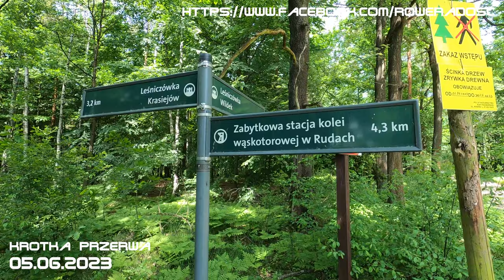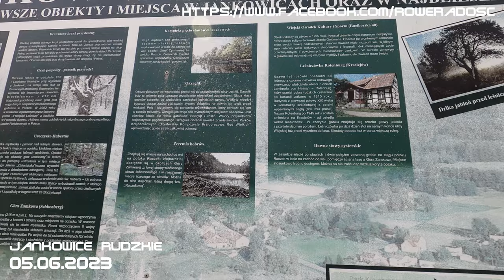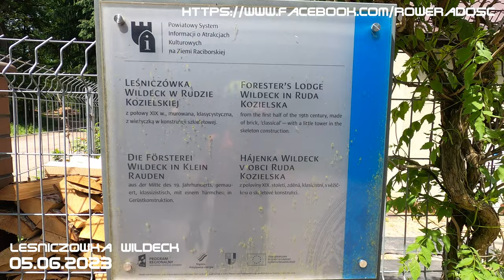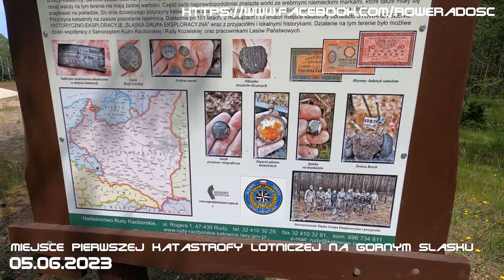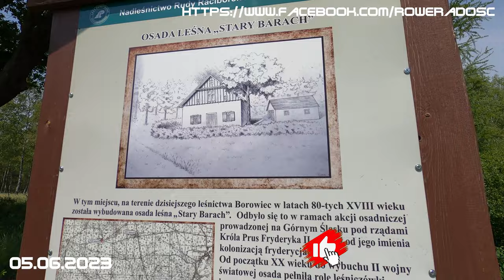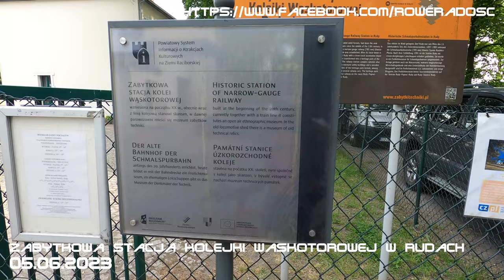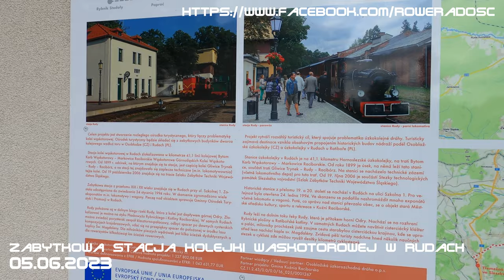05.06.2023 RowerON 2023 - Trasa Strażacka (3 z 16)